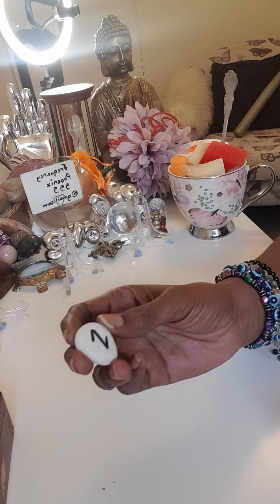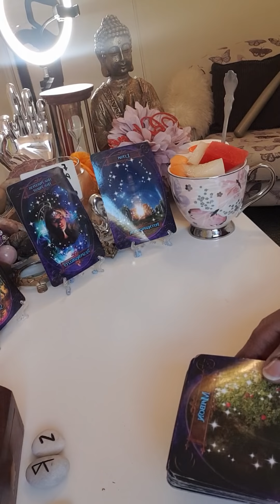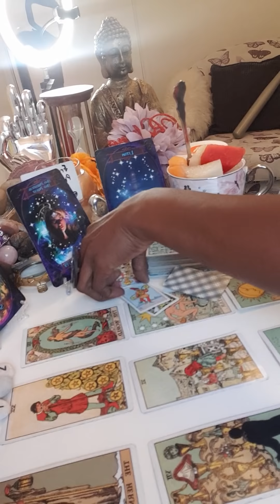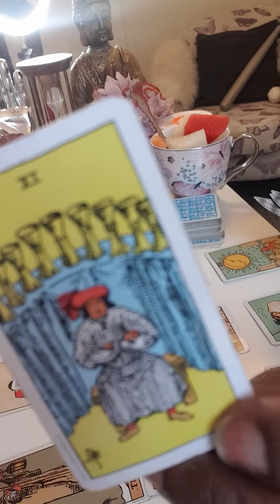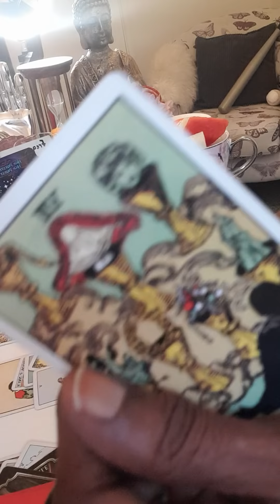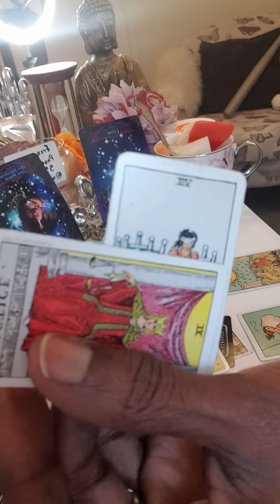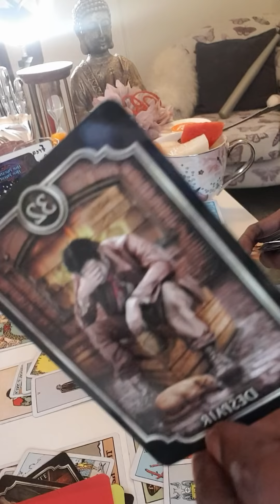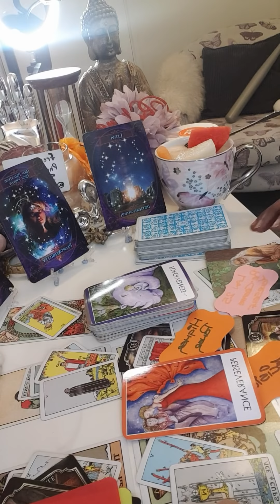Lightworker🧐🔮🙏🏾🎯🎁🦉👁🧿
Mmmmhmmm 🎙 🎤

Mmmmhmmm 🎤 🎙 🎤

NAMASTE 💐🦄💜🙏🏾